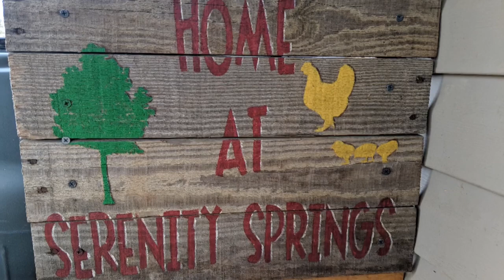WIFE 101: Manipulation: The silent treatment, slamming doors, and temper tantrums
I discuss how to make our marriages better by learning to take control of our tendency as women to manipulate to get our way and also how to properly manage our anger as wives.